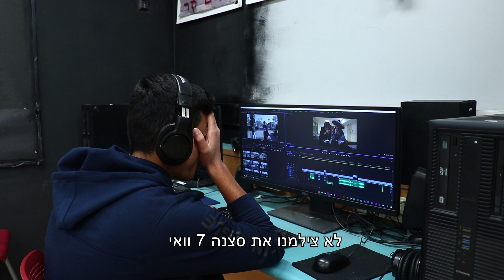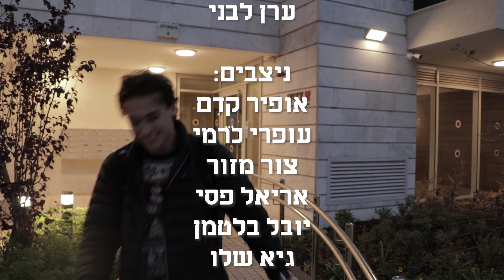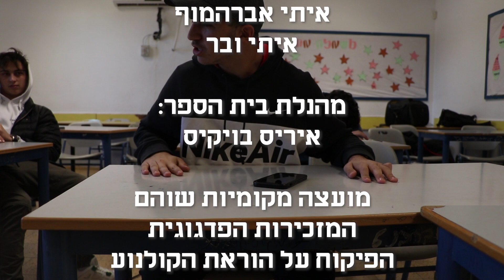סצנה 7 - סרט גמר י"ב 2022